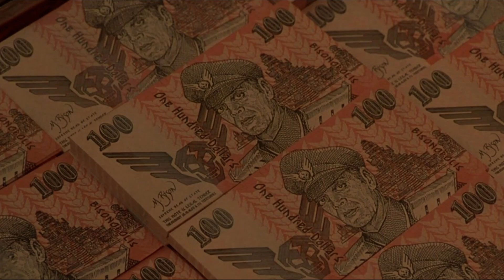Уличный боец 1994 г. (Полевая вечеринка)